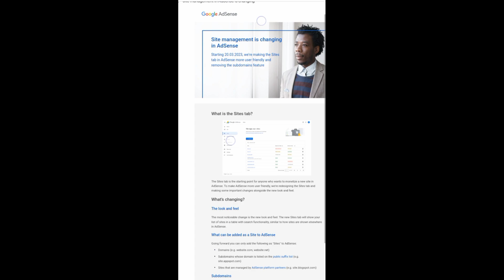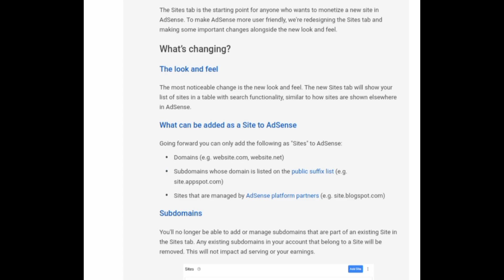Google Adsense: New UPDATE Terms and Conditions 2023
Google Publisher Policies (January 2023)

The AdSense Program policies and AdMob Program policies have been updated to include information about the new WebView API for ads which enables proper support of web display ads in apps. The Webmaster Guidelines have been replaced with the Spam policies for Google web search.